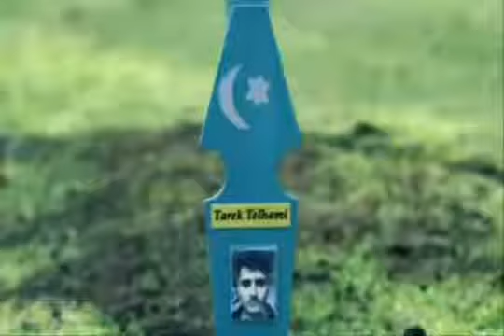Euro Gay Romances 6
ALL SCENES were taken from European TV soaps and shows.
List of couples and shows:

Roman&Mark "Alles Was Zaehlt" (Germany)
Tarek&Andres "183" (Sweden)
Boni&Mendi "Hospital Central" (Spain)
Aaron&Jackson "Emmerdale" (UK)
Karif&Sytze "Onderweg Naar Morgen" (Nederlands)
Iolo&Scott "People of the valley" (UK,Wales)